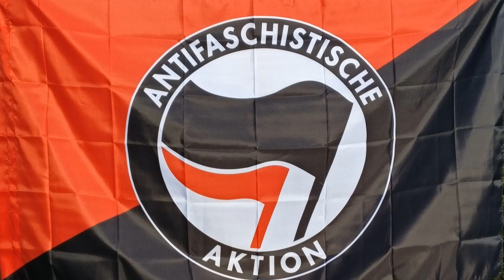CNN Justifies Political Violence Against Right Wingers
CNN host Chris Cuomo said Monday night that political violence that the far left engages in is fine and okay because the right wing are racists and bigots.